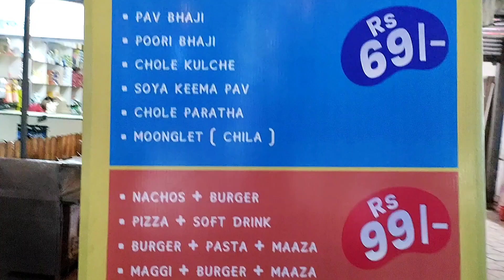Eat Only 1 Paratha In 1 Minutes And Win 500 Rs Cash Prize || Food Challenge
Bhiya. raam kese hai ape sab ummeed kar ta hu ape sab badhiya ho ge meri trha